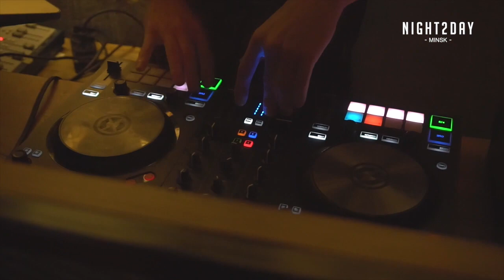Night2day choice 2019 (Мята Lounge)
«Лучшее открытие на Зыбицкой»,
«Лучший танцевальный бар»,
«Лучшая кальянная» - Мята Lounge